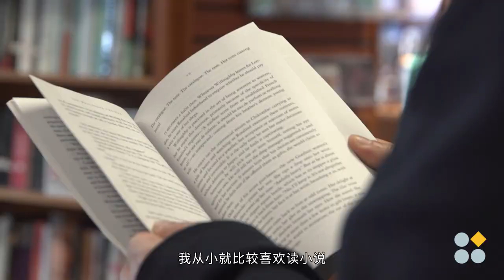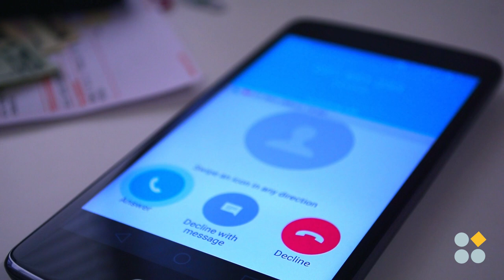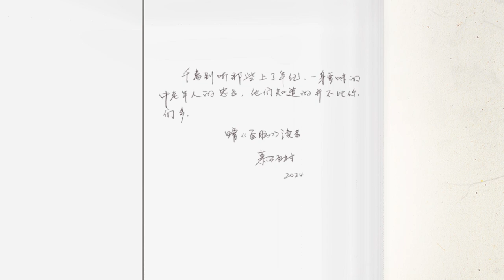慕容雪村：我一直想做在现场的作家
从写都市生活到纪实文学，慕容雪村说他想做一个在现场的作家。关于武汉疫情的书使他选择不得不离开中国，成为一个流亡作家。现在，“世界”对他而说，就是除了中国以外的整个世界。墙裂推荐第四季作家特辑。我们在美国，台湾，德国，日本采访到了从不同角度关注华人世界，不受审查的作家。与你分享他们最新的书籍和他们思想的火花。